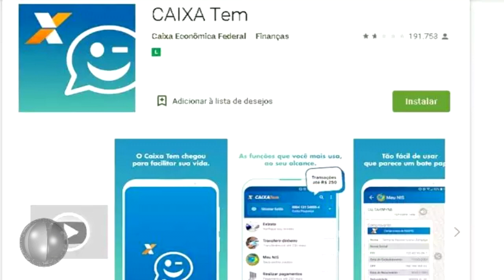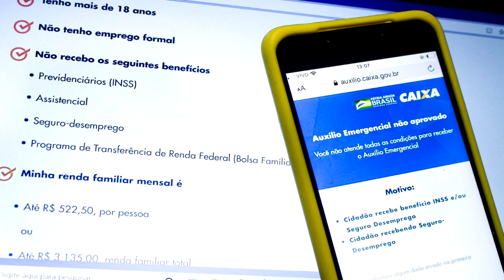Auxílio Emergencial governo adia anúncio das datas de pagamento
Os brasileiros vão passar o fim de semana ainda sem saber quando terão acesso à segunda parcela do auxílio emergencial de R$ 600. Isso porque o ministro da Cidadania, Onyx Lorenzoni, não cumpriu a promessa de anunciar ainda nesta semana as próximas datas de pagamento do benefício. Ele alegou que o anúncio agora será feito pelo presidente Jair Bolsonaro e provavelmente só no início da próxima semana.

Inicialmente a previsão era de que as datas de pagamento da 2ª parcela do Auxílio Emergencial seria apresentado até esta sexta-feira, 08 de maio. Afinal, o início dos depósitos da segunda parcela estava previsto para começar no último dia 27 e o governo chegou até a anunciar a antecipação desse pagamento para o dia 23. Depois, contudo, voltou atrás. Onyx alegou que era preciso liberar um crédito extra para o programa, já que o número de beneficiários superou as expectativas do governo. O crédito, porém, logo foi liberado.